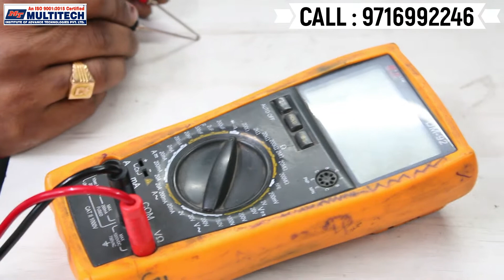How to Repair Dead Laptop Motherboard | Laptop Repairing Course - Laptop Shorting Faults Solution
Multitech Institute provide practical based training for laptop repairing course. We repair all types of dead laptop motherboard faults.